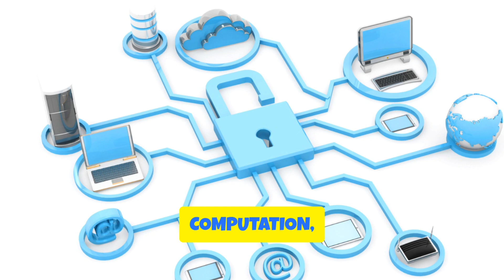Oxford Scientists Achieve Teleportation with Quantum Supercomputer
Is teleportation no longer just science fiction? Researchers at one of the world’s leading institutions have made a groundbreaking breakthrough using advanced quantum technology. In this video, we explore how this cutting-edge discovery could revolutionize computing, communication, and even our understanding of reality. Join us as we break down the science behind this achievement and what it means for the future of technology.